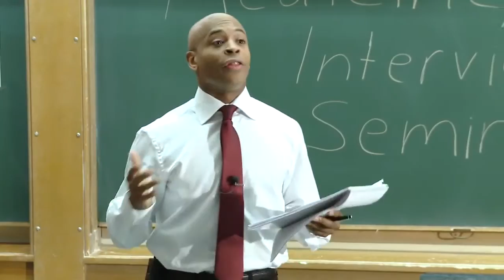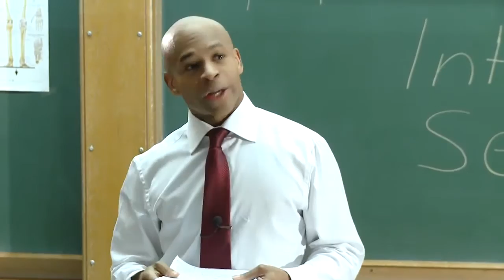Medical School Interview Australia, the UK: clips of questions and tips (GAMSAT UMAT UKCAT MMI)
Dr. Brett Ferdinand, author of many preparation books for medical school including the first GAMSAT textbook ever (the Gold Standard GAMSAT, shares medical school interview questions and tips at the University of Sydney before a group of premed students in a video entitled ‘Medical School Interview: Questions, Tips and Answers + MMI’. Months after the simulated one-on-one interview, the student was accepted to the medical school of her first choice. Clips are shown here, but the full-length video addresses attire, attitude, strategy and content, which is helpful whether you will be invited for a one-on-one, group, panel or the increasingly popular MMI interview. To attend any of the GAMSAT courses that Dr. Ferdinand teaches in person every year in London, Dublin, and all of the mainland capital cities of Australia,